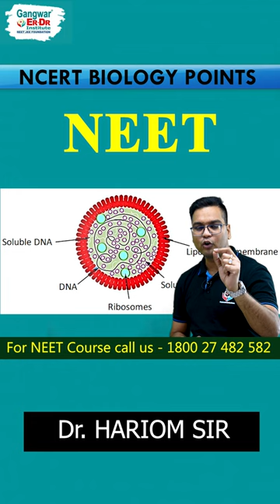MYCOPLASMA shorts education neet2023 gangwarerdr